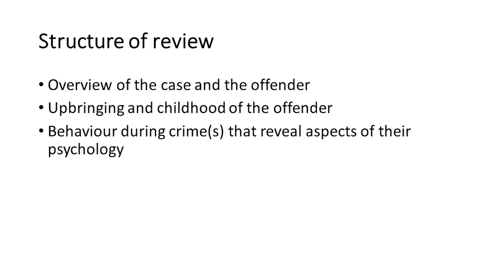Psychological analysis of Joanna Dennehy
References and further reading:
Peterborough murders: Joanne Dennehy was mentally ill - BBC News
The Story of a Female Serial Killer and the People Who Tried to Understand Her (vice.com)
'Pure evil' serial killer Joanna Dennehy 'threatened to kill Rose West' | | Express Digest
Serial killer Joanna Dennehy daughter opens heart for the first time - Daily Star